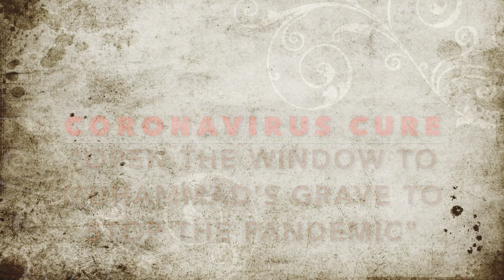Finally, a Muslim's Pandemic Cure - Open MO's window! (PfanderFilms)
Doctor Jay Smith States -
This is not an April Fool's Joke - This is for real!!
On Sunday (March 29th, 2020) Dr Irfan al-Alawi, the Executive Directer for the 'Islamic Heritage Research Foundation', as well as the International Directer for the 'Centre for Islam's Pluralism', a Visiting Fellow of the Wilson International Centre for Scholars, and a Visiting Fellow for the London University, when asked by Faisal Assegaf of the 'Albalad.co' what his solution to the Corona Virus was, said that the "final" cure for the Corona Virus was to open the little window on top of the green dome of the prophet Muhammad's grave in Medina, and pray.

He insisted that the Saudi Arabian government needs to open this window until they hear that the pandemic in the world had started to disappear, as "this is the only means we have left...otherwise millions will die and suffer".

Asked why he thought this may help, he responded that it has been used successfully before during a similar crisis in the Ottoman era.

For support, he went to where every good Muslim should go, the Qur'an (Surah 4:64) where it says, "We sent no messenger save that he should be obeyed by Allah's leave. And if, when they had wronged themselves, they had but come unto thee and asked forgiveness of Allah, and asked forgiveness of the messenger, they would have found Allah forgiving, merciful".

Now, before you all think that this fellow is 'bonkers', let me suggest another angle to al-Alawi's 'cure'. Perhaps he is up to something here which doesn't initially 'meet the eye'.

Dr al-Alawi is well known as a supporter for pluralism in Islam (i.e. championing all three major Muslim sects, the Sunni, Shi'a, and Sufi groups), and has assiduously advocated for protection of their respective religious buildings and shrines, in particular ancient Islamic buildings such as the Ka'aba in Mecca and the prophet's grave site in Medina, decrying the ongoing modernization at these sites which may damage or hurt the old structures.

What better way to advocate for the prophet Muhammad's grave then to put it at the center of a possible solution to this pandemic sweeping the world? By putting it 'front and center' Al-Alawi is forcing the hands of the Saudi Arabian authorities so that if the pandemic were to abate, credit could easily be afforded this little window atop the great green dome, which would make it then impossible for the government to subsequently rebuild, or enlarge the building itself (one of al-Alawi's pet projects).

A further underlying reason to open this window can be found in another of Al-Alawi's responses, where he said, "This is also excellent Da'wa (i.e. Islamic evangelism) for the non-Muslims that Islam is the religion chosen by Allah without associating to Shirk and bida" (i.e. what supposedly Christianity does by 'associating' Jesus with God).

So, what does he mean?

He is watching the daily statistics on the pandemic, and, just as the rest of us are noticing, while the numbers are increasing exponentially in Europe and in the US; elsewhere, particularly in China, the numbers have plateaued, and are beginning to recede, a pattern which he knows will soon follow in the rest of the world; specially if the Chloroquine being tried in France proves to be effective.

By opening this little window now, he can claim credit later for solving the problem of the pandemic, proving (he will say) that all the medicines of the West could not do what this little window did, because of the power of Allah at that place.

The Dome and its small window would become a new shrine with millions clamoring to pray there for their own infirmities for centuries to come, similar to the Catholic shrines and grottoes we see dotting Catholic countries, and he will be given full credit. Remember, he is an expert in Tasawwuf (i.e. Sufism, or Islamic Mysticism), so this little 'magical' window fits his world-view perfectly.

I hope I'm not prophetic, but see if he doesn't take credit when this foul epidemic finally recedes and blows away. This little window atop that great green dome may yet become the Muslim answer to the Catholic's 'Our Lady of Lourdes', thanks to Dr Irfan al-Alawi.

(27,220)